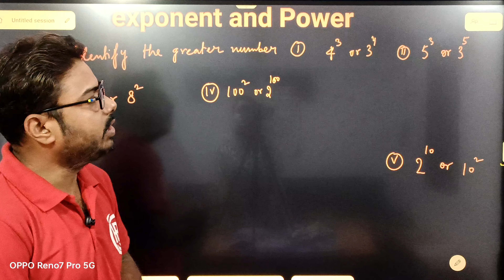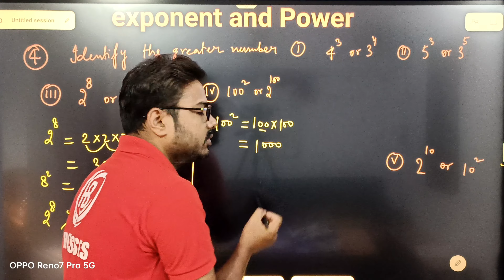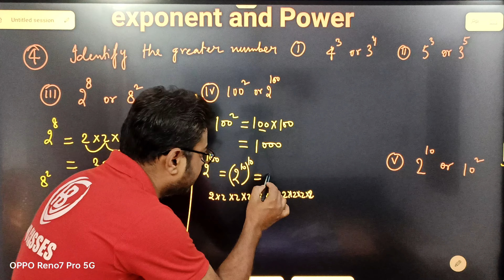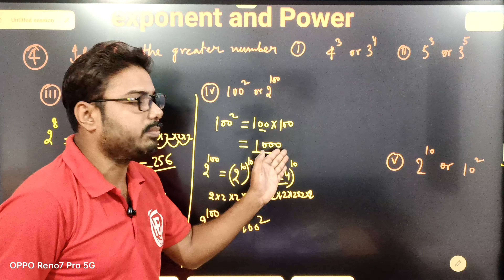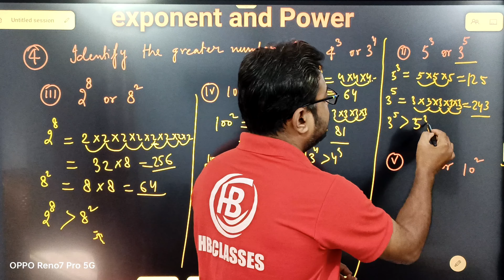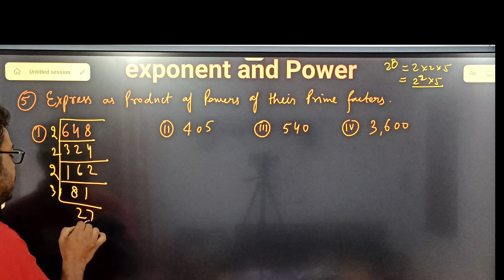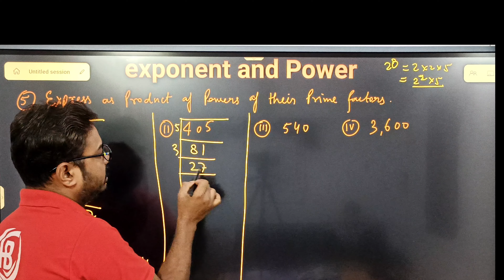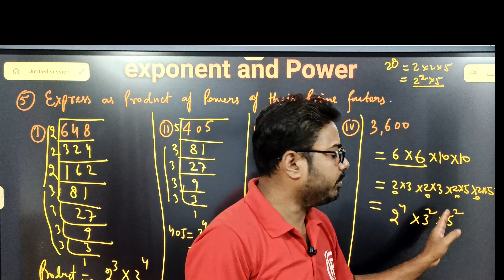Exponent and power (part-2)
exponentsmathlaws of exponentsalgebramathsrules of exponentsmathematicsexponents and powers class 7logan paul primeprime energy#simplifying exponents#introduction to exponentsnegative exponents#maths7#class7#army school kvschool classtest 2Lcmdividing exponentsfree math videoshcf and lcmhow to find lcmlcm and gcflcm and hcflcm of two numbersleast common multiplemultiplying exponentsproperties of exponentswhat is lcmzero exponents